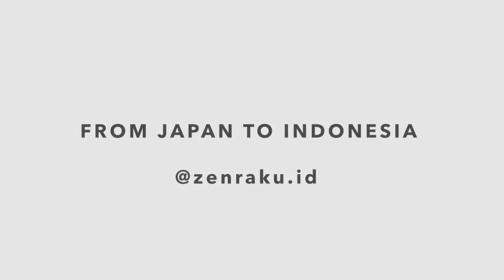Zenraku Dashi Chazuke Menu Video